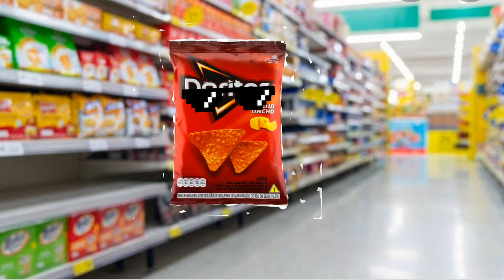doritos meme 2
Meme de doritos